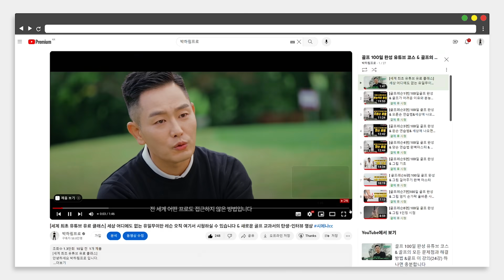[골프레슨] 로리 맥길로이도 무조건 지키는 어드레스 안타깝게도 아마추어는 거의 지키지 않는 어드레스 & 이것만 따라 해도 10 타는 줄어듭니다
🕘타임라인
00:00 하이라이트 미리보기
00:37 오늘의 주제
01:50 프로들의 어드레스 분석
06:08 공간을 만드세요
07:45 연습 방법
12:35 최종 정리

제가 지금까지 올려드렸던 유튜브 레슨과는 차원이 다릅니다.